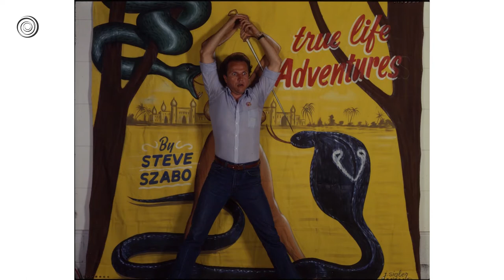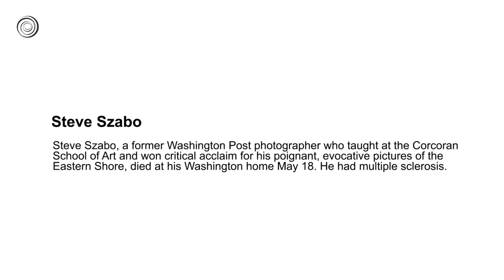Steve Szabo | Great Artists | Video by Mubarak Atmata | ArtNature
Steve Szabo (1940 – 2000): Photographer, teacher, darts player. Intriguing individual.